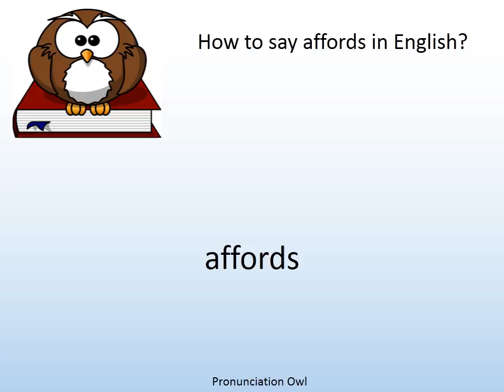How to say affords in English? - Pronunciation Owl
How to say affords in English? Learn the pronunciation of affords!